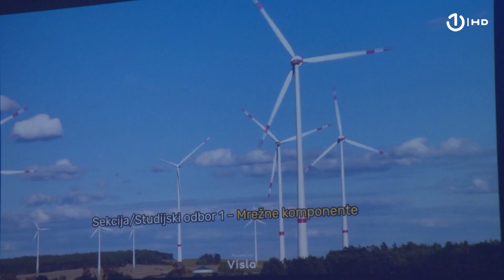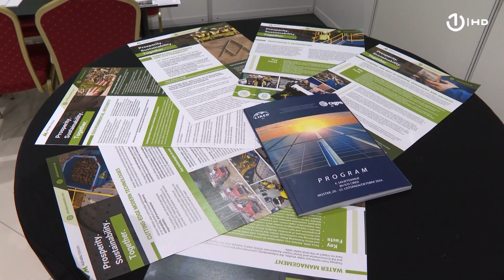U Mostaru se održava četvrto savjetovanje BH komiteta CIRED